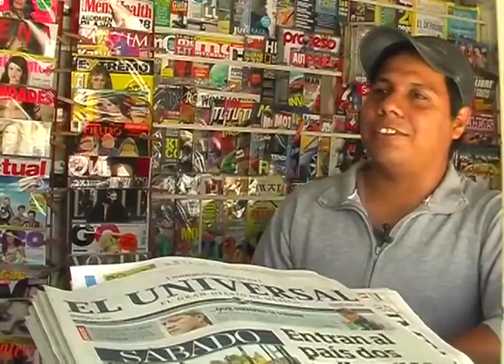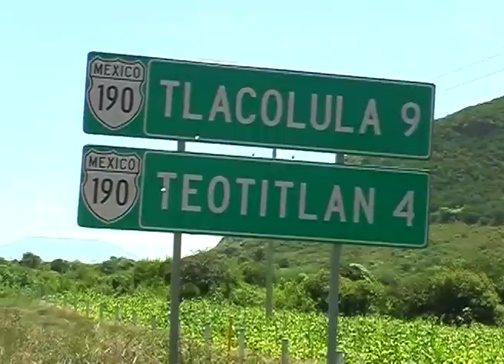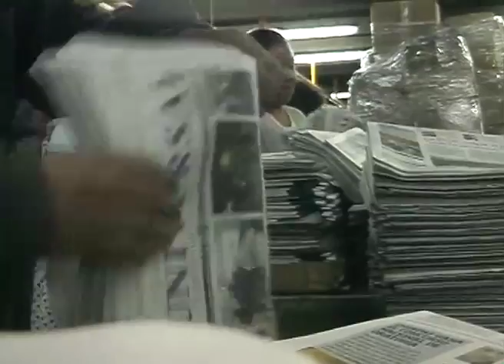LA RUTA HACIA UN LECTOR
Los lectores también tienen historia. En el aniversario 94 de El Universal, nos dimos a la tarea de encontrar a un asiduo y lejano lector.
Realización: David Méndez
Código, El Universal, Proyecto 40, 2010